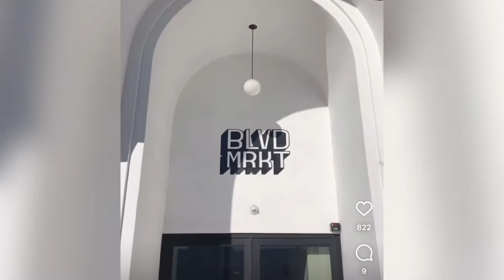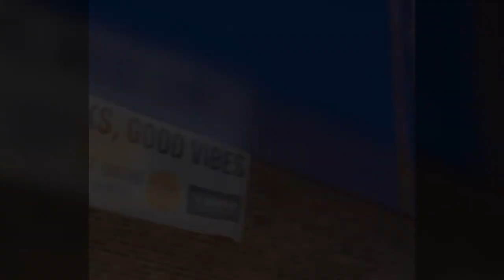A Developer Focused on Building Up Communities From Within - Barney Santos (Paid Episode 179)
Change is constant. It’s inevitable.  But it doesn’t always have to be bad.

Gentefiers aren’t strangers to the neighborhood. They are from the community, and they are trying to build up the community that is near and dear to their hearts.

From gentefication, we get Gentefy, a development company founded by Barney Santos.

The goal is to act as a catalyst to stimulate economic growth through entrepreneurial activities.

 Their first project is BLVD MRKT, a carefully curated food hall in beautiful Downtown Montebello. It’s committed to serving up good food, good drinks, and good vibes.

In this episode, we talk with Barney Santos about:
- The difference between gentrification and gentefication
- Keeping money local
- And being greater than the sum of the stereotypes as a community

This marks our final episode celebrating Hispanic Heritage Month, so let’s go out with a bang.